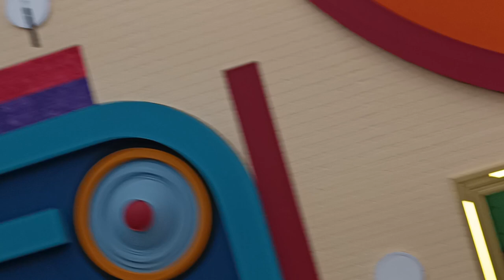Programa Especial LA CASA DE LOS FAMOSOS MÉXICO, Arriba El Telón.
Emisión Estelar Semanal de Arriba El Telón, te traemos los mejores momentos previos al estreno de La Casa de los Famosos México, la visita a la casa, entrevistas y más...